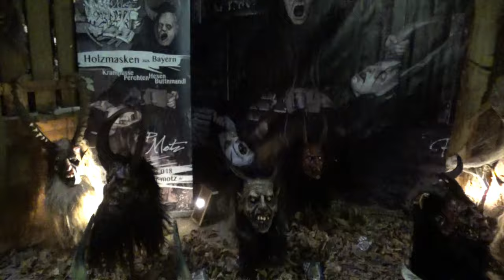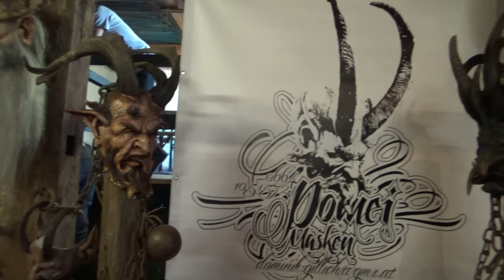Krampusaustellung Hallein 2019 - Veranstaltung im Tennengau (Salzburg)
Ich nehme euch in diesem Video zu der Krampusaustellung Hallein mit.
Viele verschieden Krampusgruppen und Schnitzen stellen bei dieser Veranstaltung im Tennengau ihre Masken vor.

Für alle die noch nie was von Krampus gehört haben eine kurze Erklärung:
Der Krampus treibt in der Zeit vor dem 6. Dez. den Winter aus. Er straft die Kinder die nicht artig waren, während die braven vom Nikolaus belohnt werden. Die Krampusmasken sind in der Regel aus Holz mit echten Hörnern, die Felle sind genäht aus Ziegen oder Schafsfell, mit lauten Glocken und einer Rute zum hauen.